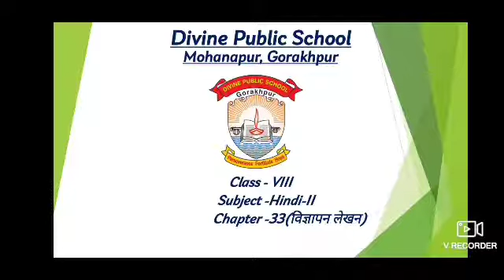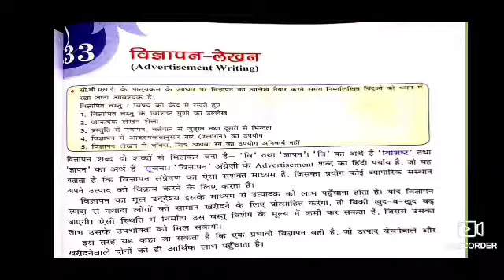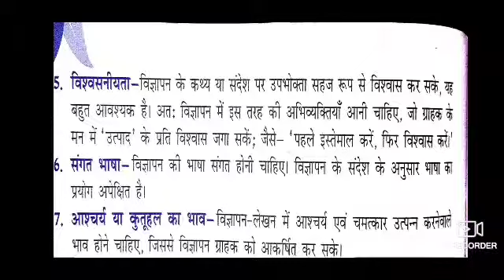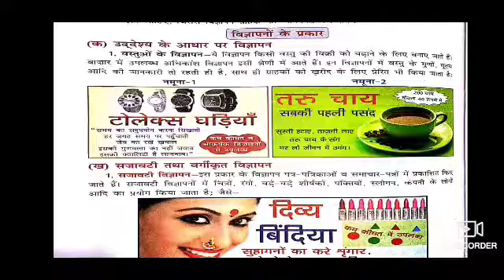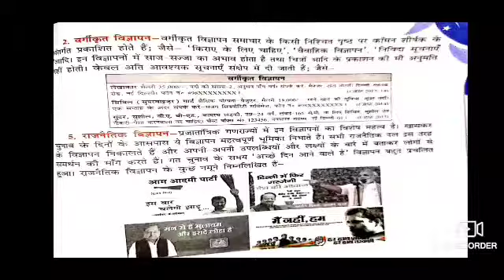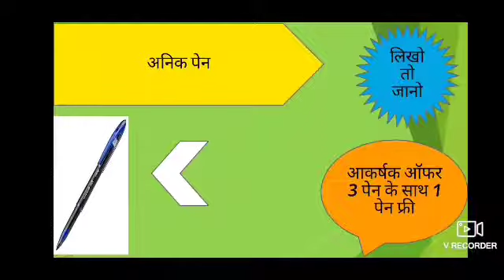Class-VIII, Hindi-II, Ch-33 (विज्ञापन लेखन)